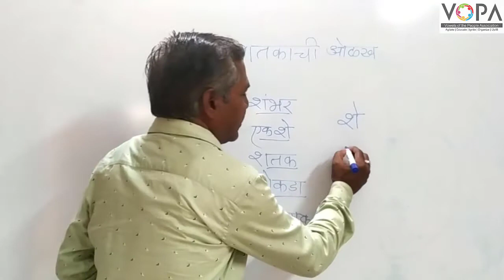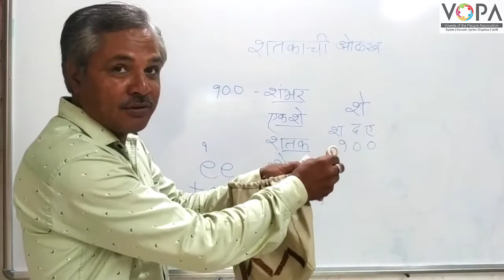3rd | Maths | संख्याज्ञान | शतकाही ओळख | V2 | V-School